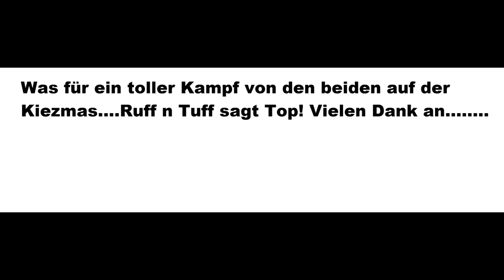Ruff n Tuff & Kiezmas Präsentiert Marcel Tratnik vs Joscha Büch